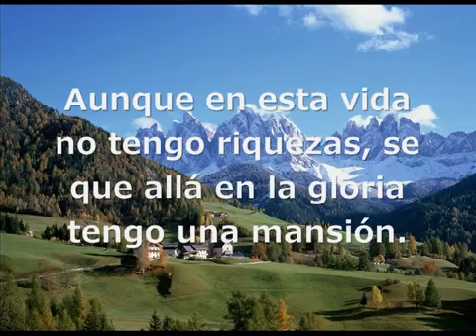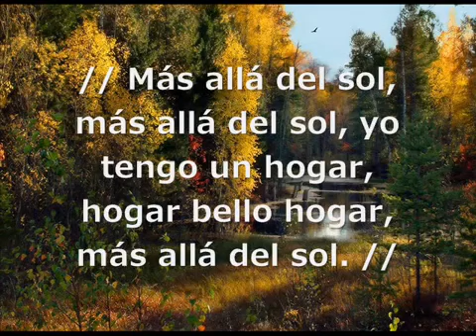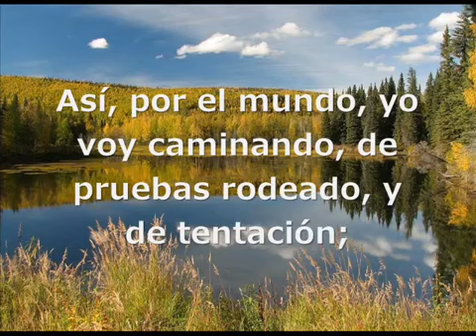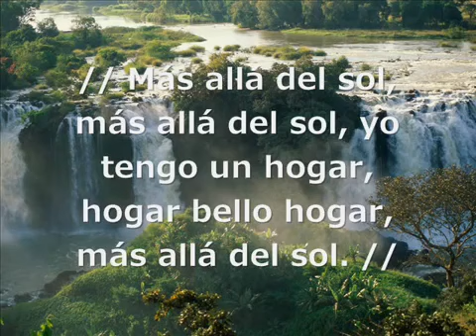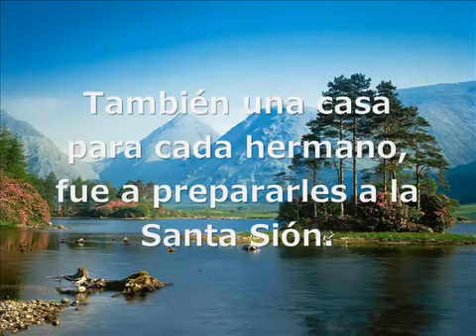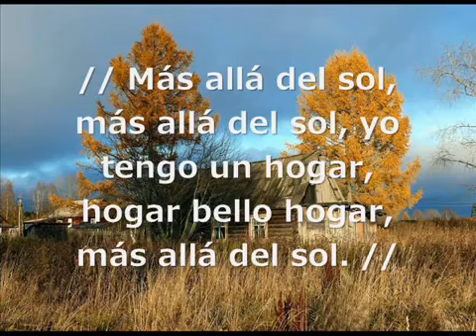Himno. Mas allá del sol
Más allá del sol, yo tengo un hogar, hogar bello hogar más allá del sol :)